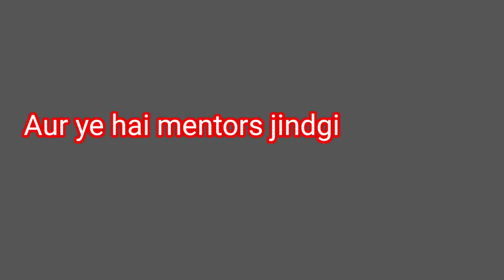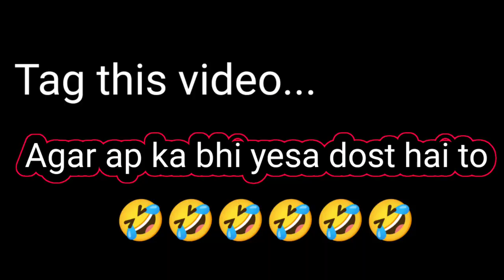|| Girls V/S Boys packing when travelling 😇||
Girls v/s boys packing when travelling Time...

Girls v/s boys travelling video,
girls v/s boys,
girls vs boys funny videos,
girl vs boy funny video short,
girls vs boys attitude,
new youtube channel,
new youtuber,
assese comedy video,
assamese comedy video 2022,
assamese comedy video 2022 new,
khitei kai assamese comedy new video 2022